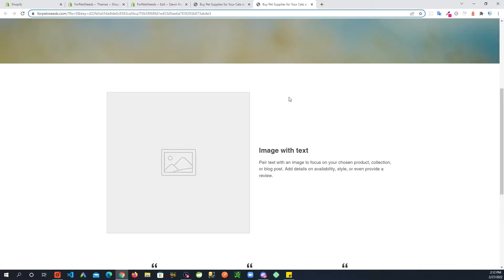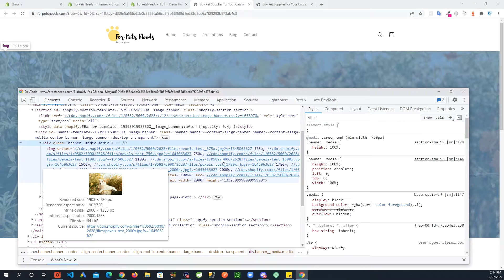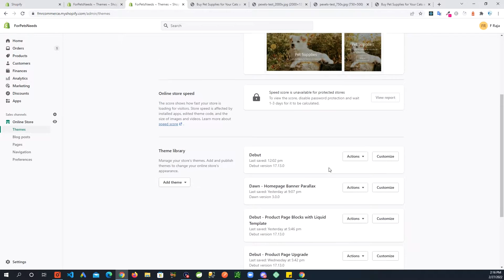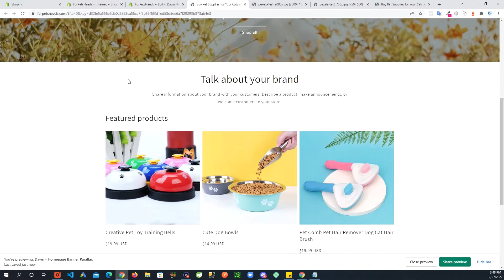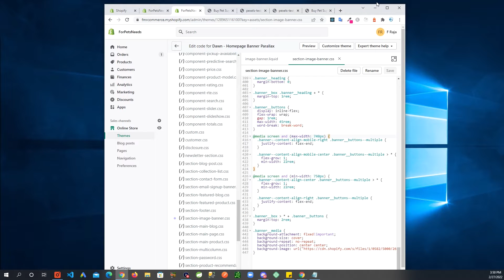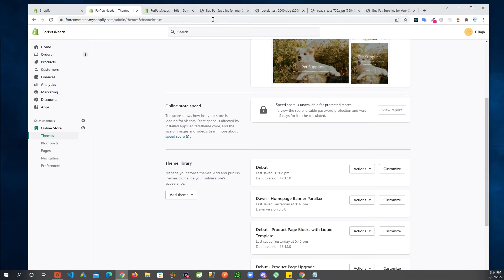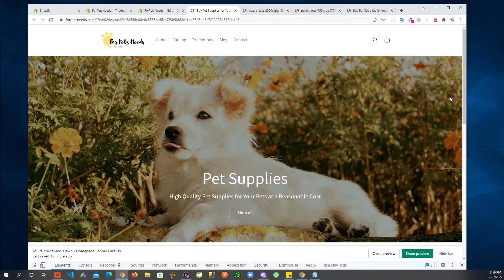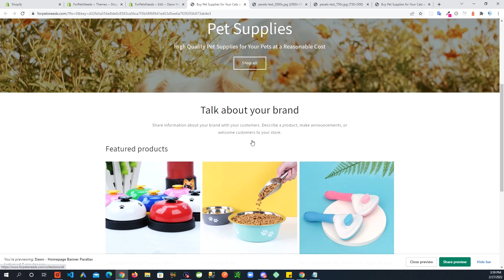How to Add Parallax Effect to Shopify Dawn Theme Image Banner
In this shopify website design tutorial for dawn theme customization, I will show you how you can apply parallax effect to customize your Dawn theme  image banner. I will apply CSS so the parallax effect looks good on the dawn theme image banner on desktop as well as mobile screen sizes.

Timestamps:
00:00 Intro - Difference between Dawn and Debut Theme Image Banner
01:43 Paths for Different Image Sizes
03:05 Dawn Theme Backup
03:33 CSS Styles for the Parallax Effect
06:50 CSS Media Queries for Different Screen Sizes
10:35 Tips to Adjust Image Positioning

CSS for Parallax Effect:

.banner__media {
  background-attachment: fixed!important;
  background-size: cover;
  background-repeat: no-repeat;

@media screen and (max-width: 749px) {
  .banner__media {
     background-position: 35% -120px;

@media screen and (min-width: 750px) {
  .banner__media {
    background-position: center center;

Shopify is one of the leading ecommerce platforms for online stores and point of sale systems.
It is easy to use and you can be up and running in no time.
If you have not signed up already go to get started.